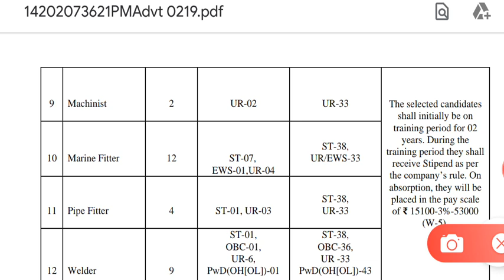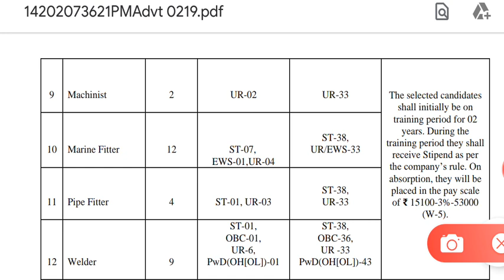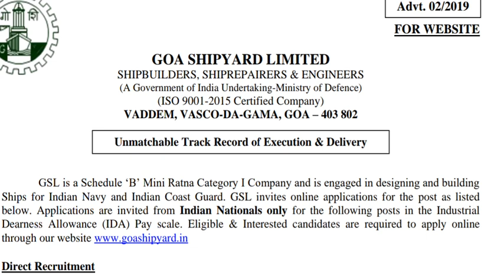गोवा शिपयार्ड लिमिटेड 2020||Goa shipyard recruitment 2020